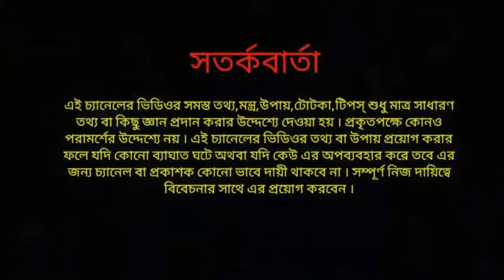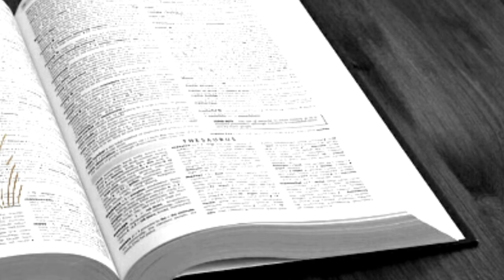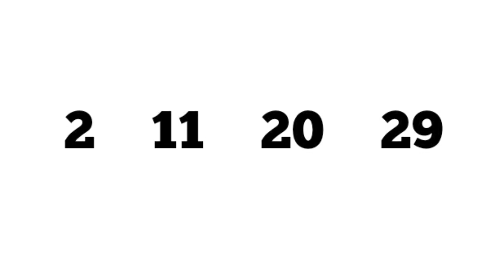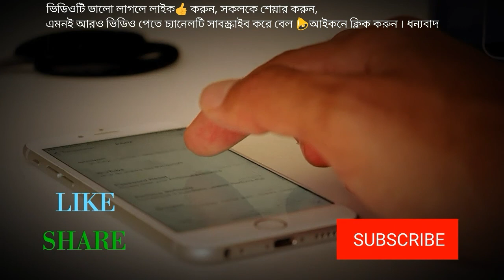জন্মতারিখ 2, 11, 20, 29 হলে দেখুন ভাগ্যের উন্নতি |সংখ্যাতত্ত্বের বিচারে কিছু তথ্য| Numerology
জন্মতারিখ ২, ১১, ২০, ২৯ হলে দেখুন সংখ্যাতত্ত্বের বিচারে কিছু অজানা তথ্য